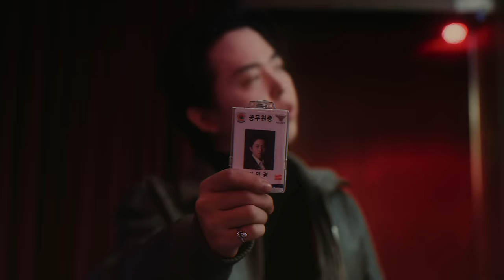Leellamarz, NSW yoon, Street Baby - We like to party [Official Music Video]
Leellamarz, NSW yoon, Street Baby의 "We like to party" 오피셜 뮤직비디오를 공개합니다.
DAYDATE

01. Can’t stop
02. Wave
03. Moshpit (Feat. Skinny Brown, Blase (블라세), Lil Moshpit)
04. Rap lesson (Feat. Skinny Brown) *
05. We like to party *
06. Money dance (Feat. HAON, 식케이 (Sik-K))
07. Pay (Feat. ZENE THE ZILLA, Hash Swan)
08. Tsunami (Feat. 식케이 (Sik-K))
09. Still alive (Feat. Skinny Brown)
10. Good night